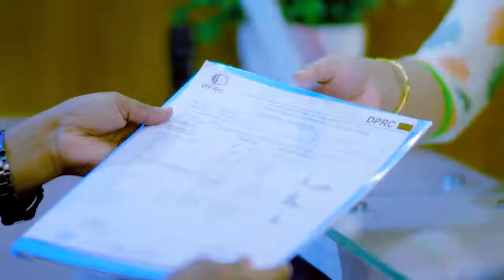ব্যথা ও প্যারালাইসিস এর চিকিৎসায় সুস্থ | Pain & Paralysis Treatment In Bangladesh